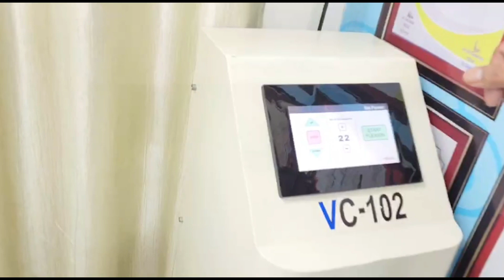ये Video देख लिया तो कभी operation करवाने के बारे में नहीं सोचोगे